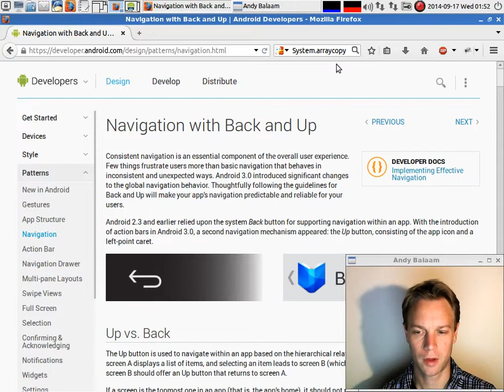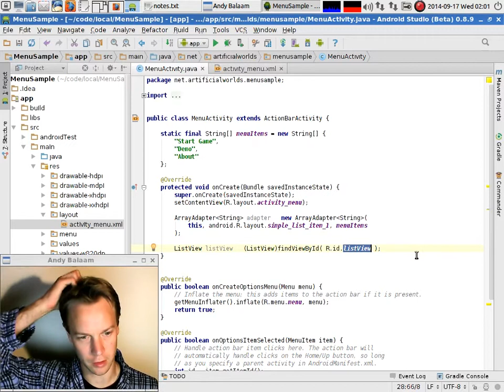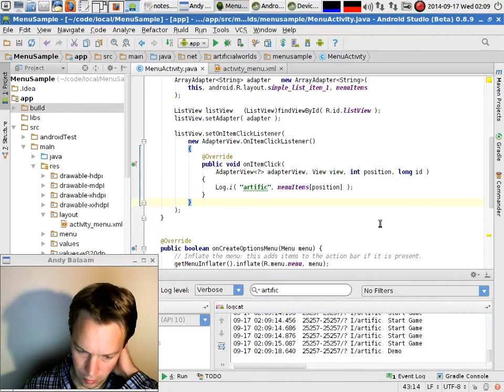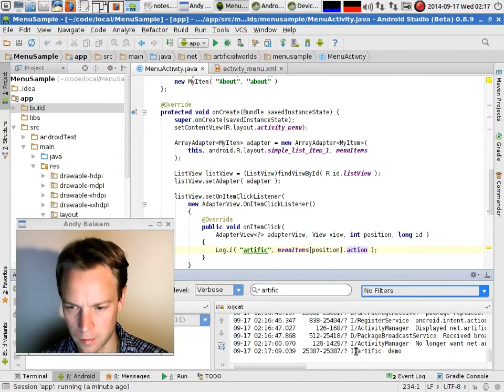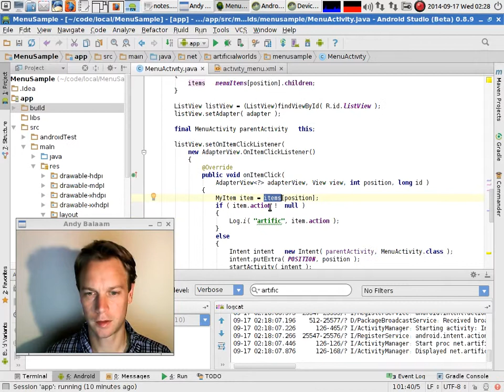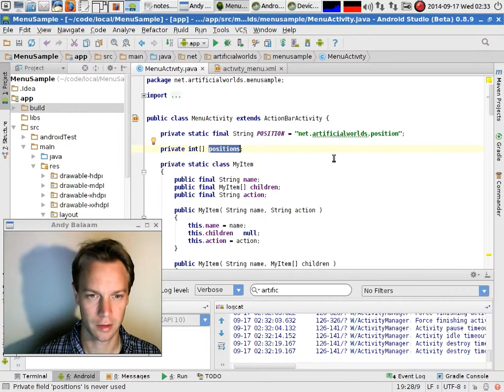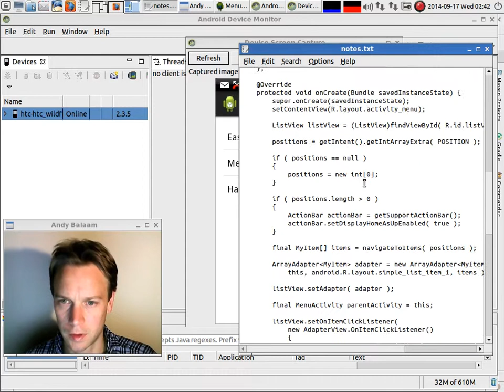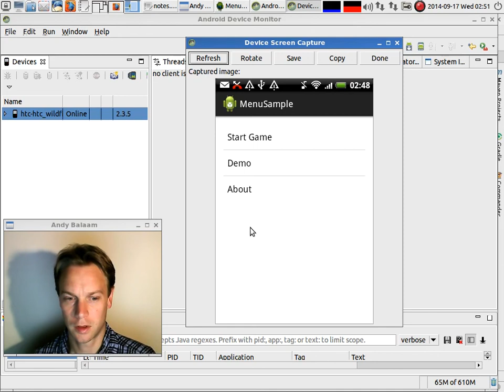Android programming - a menu activity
Andy Balaam creates an Android app with hierarchical menus, based on a single Activity class.  Covers launching new activities using Intents to pass information between them.  The code is written using Android Studio.  Later, we will look at how to build an Android game that shares code with non-Android versions.